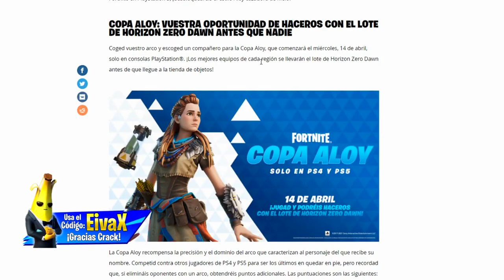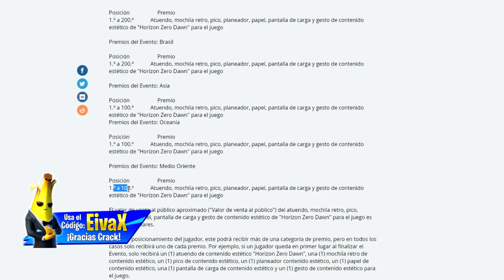COMO CONSEGUIR LA SKIN DE ALOY GRATIS EN FORTNITE - NUEVA COPA ALOY SKIN DE HORIZON ZERO DAWN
veremos como conseguir la nueva skin gratis de fortnite, la skin de alloy de horizon zero dawn en fortnite con la copa aloy fortnite.

Así es, tenemos la nueva skin de aloy fortnite, pero en este vídeo veremos como conseguir la skin de horizon zero dawn en fortnite o como desbloquear la skin de aloy de horizon zero dawn en fortnite porque así es, se puede conseguir gratis si hacemos algo en fortnite.

Se trata de la nueva copa aloy de fortnite, un torneo o copa donde si quedamos en los mejores puestos nos llevamos la skin de horizon zero dawn en fortnite, la cual es la skin de aloy además de su mochila, pico, ala delta, envoltorio y pantalla de carga.

Así que atento al 14 de abril, ya que es el día que podremos conseguir la nueva skin gratis en fortnite!!